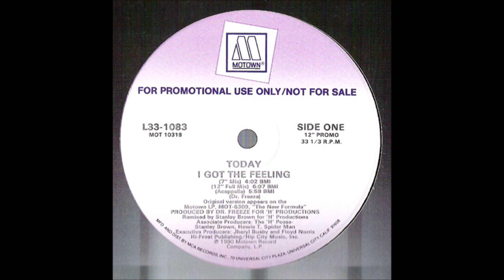TODAY - I Got The Feeling (Acappella) (New Jack 1990)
1990 US New Jack Swing 12" Promo Vinyl
Produced By Dr. Freeze
Remixed By Stanley Brown